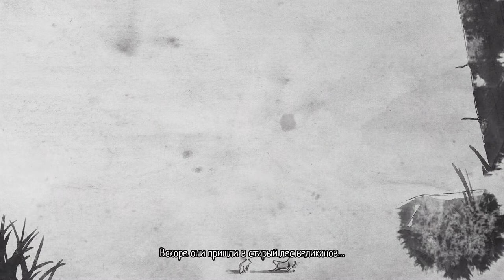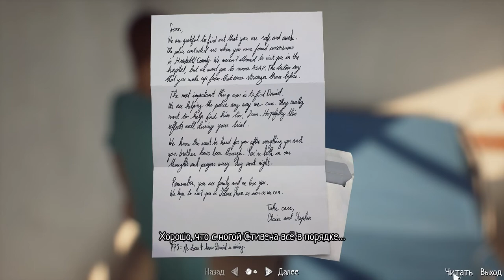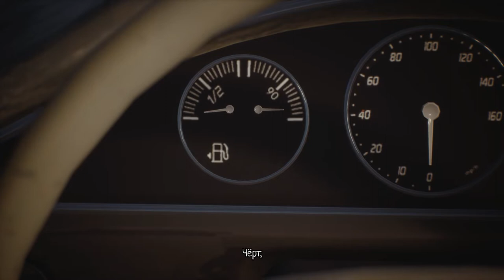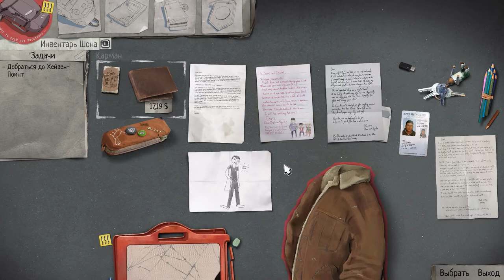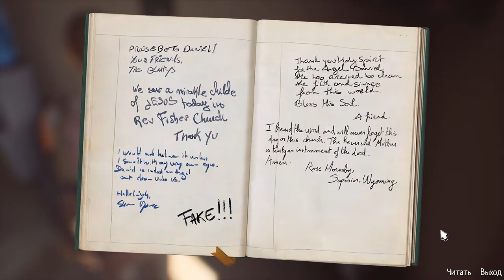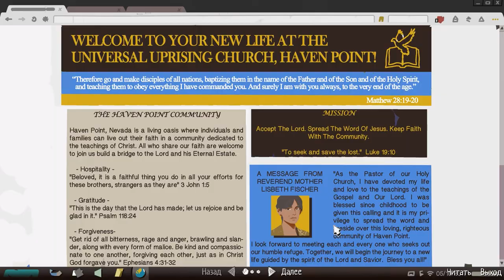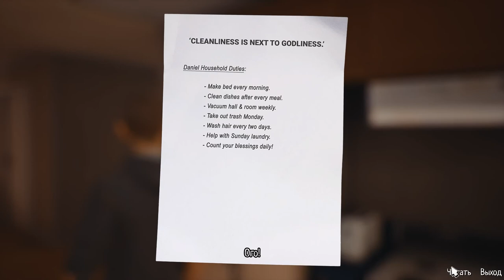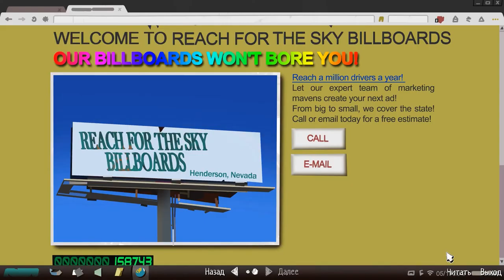Life is Strange 2 - FULL EPISODE 4 - Walkthrough No Commentary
The Diaz brothers, 16-year-old Sean and 9-year-old Daniel, are forced to leave their home in Seattle after a tragedy happened there. They fear police persecution and flee to Mexico, dealing with suddenly manifested superpowers along the way.
Far from home, overcoming hardships and hardships,
Sean feels the whole burden of responsibility for the fate of his brother - after all, their future depends on his decisions.
Deep Gaming Fantasy on Youtube!
full game gameplay no commentary with all cut scenes, all bosses and all episodes